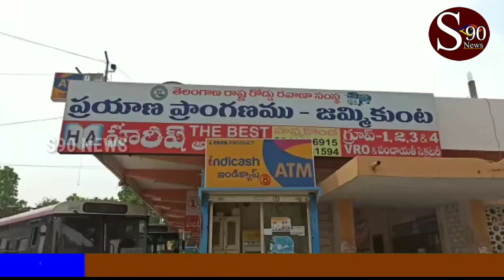KARIMNAGAR|| bassulu start kavadam tho busStand ku cherukuntunna prayanikulu || S90NEWS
bassulu start kavadam tho busStand ku cherukuntunna prayanikulu

KARIMNAGAR bassulu start కావడంతో బస్టాండ్ కు చేసుకుంటున్న ప్రయాణికులు